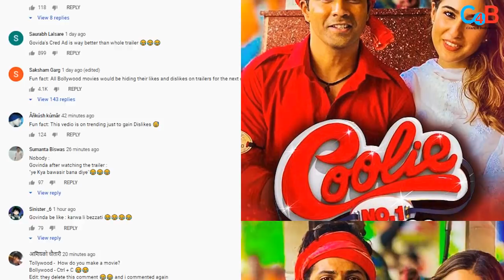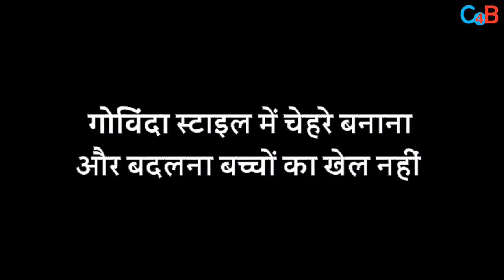These 3 Big Mistakes by Varun Dhawan in Coolie No 1 are really Serious !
Check out what 3 big mistakes are there in new version of Coolie No 1.